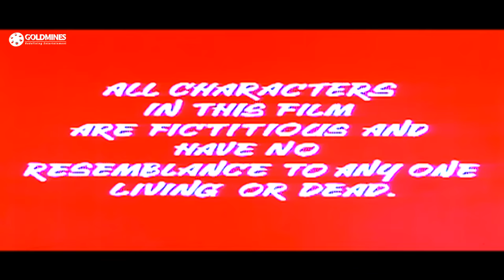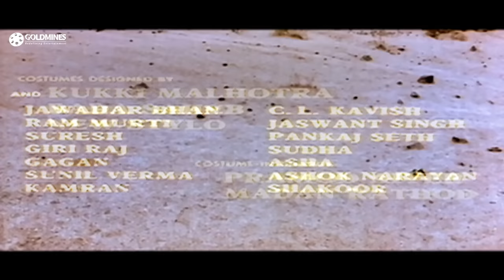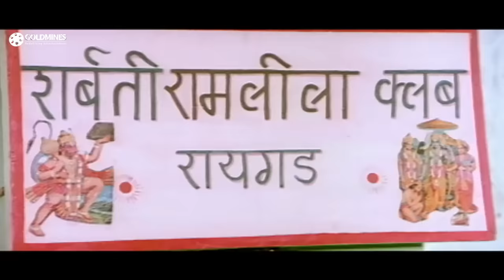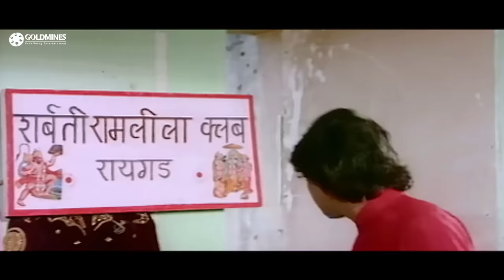Baadal (HD) Full Hindi Movie | Shammi Kapoor, Mithun Chakraborty, Poonam Dhillon, Arun Govil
Baadal has a bitter rivalry with Thakur Kiran Singh, who plans to usurp his land to avenge his father's death. However, when Kiran's sister Meenakshi falls for Baadal, it creates complications.

Movie:- Baadal (1985) | बादल
Starcast:- Shammi Kapoor, Mithun Chakraborty, Poonam Dhillon, Arun Govil, Bob Christo, Shakti Kapoor
Directed by:- Anand Sagar
Produced by:- Moti Sagar